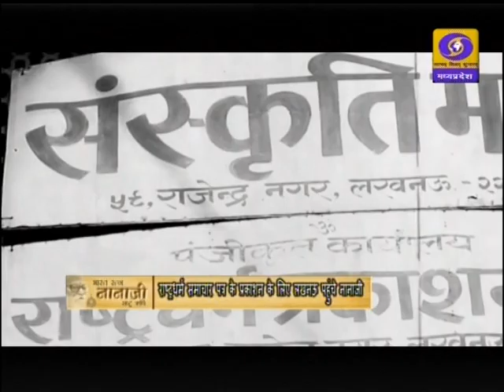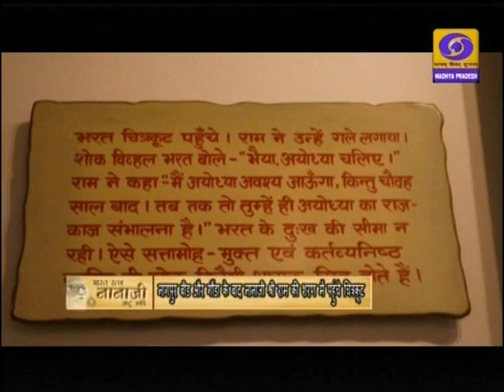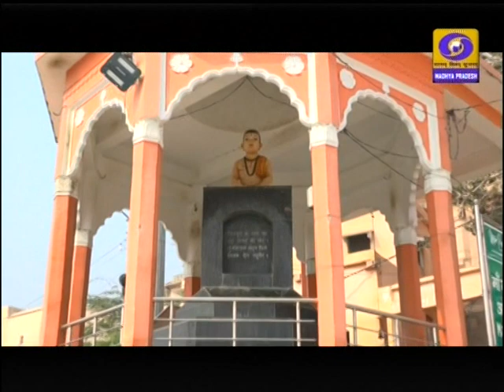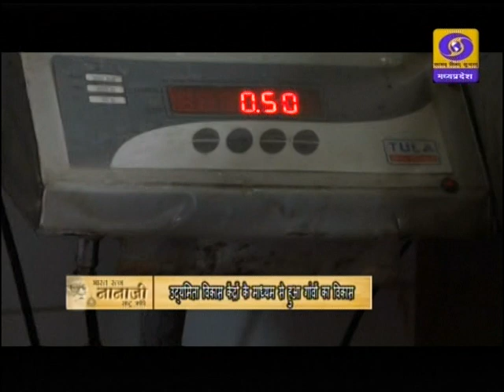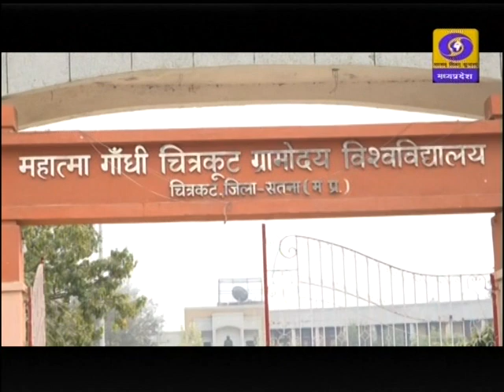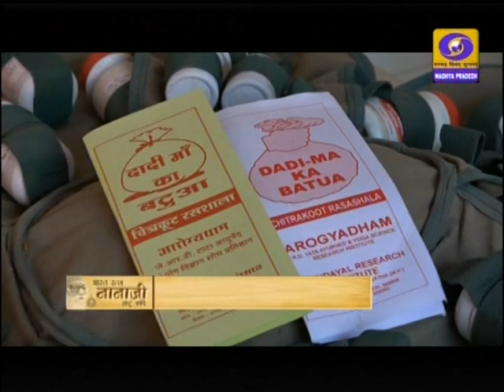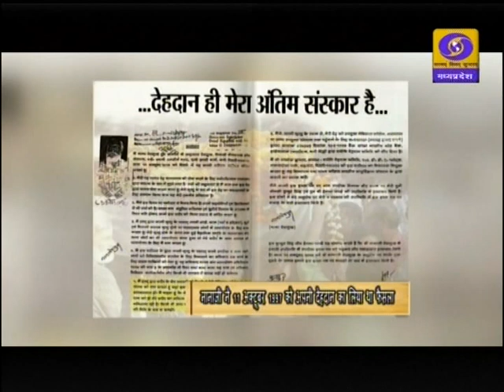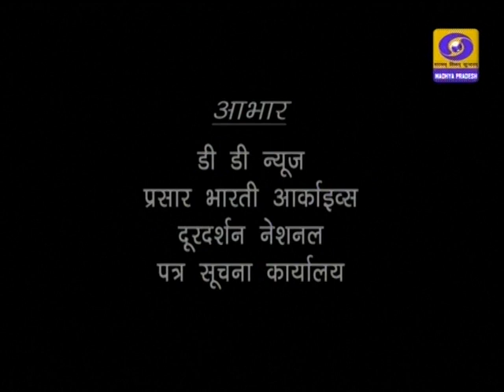Bharat Ratna Nanaji Deshmukh "Rashtra Rishi"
मराठवा़ड़ा क्षेत्र के परभणी जिले के हिंगोली तालुका के एक छोटे से गांव कडोली में 11 अक्टूबर 1916 को नानाजी का जन्म हुआ।  उनका नाम चंडिकादास अमृतराव देशमुख रखा गया।
रिसोड़ मे 11 साल की उम्र में तीसरी कक्षा में प्रवेश के बाद उनका जुड़ाव राष्ट्रीय स्वयंसेवक संघ से  हुआ।
1940 में संघ के कार्य के लिये उन्हें आगरा भेज दिया। आगरा में नानाजी .पं दीनदयाल उपाध्याय से प्रभावित हुये । बाद में संघ ने उन्हे गोरखपुर भेज दिया ।
नानाजी की कार्यशैली से संघ की शाखाये गोरखपुर से देवरिया, बस्ती, आजमगढ़ और बलिया के साथ राष्ट्रीय स्वयंसेवक संघ की 250 से अधिक  शाखायें खुल चुकी थीं।
नानाजी के मार्गदर्शन में 1952 में गोरखपुर में पहले सरस्वती शिशु मन्दिर की शुरुआत हुई | 1951 में डा. श्यामा प्रसाद मुखर्जी की अध्यक्षता में बने भारतीय जनसंघ के नाम से नये दल में नानाजी को बड़ी जिम्मेदारियां सौंपी गईं । दीनदयाल उपाध्याय की मृत्यु के बाद पं दीनदयाल उपाध्याय के चिंतन और कर्म को आगे बढ़ाने के नानाजी ने उनकी याद में ‘‘ दीनदयाल शोध संस्थान’’ की स्थापना की। पटना में 4 नवम्बर को जयप्रकाश नारायण के नेतृत्व में निकले जुलूस में लाठीचार्ज में नानाजी ने जेपी के उपर पड़ने वाले पुलिस की लाठियों के प्रहार को अपने हाथों पर झेला ।  नानाजी के अनुरोध पर 20 जून 1975 को दिल्ली में चार दलों ... भारतीय लोकदल, संगठन कांगेस, सोशलिस्ट पार्टी और जनसंघ की बैठक में बनी 25 सदस्यीय संयुक्त समिति के अध्यक्ष मोरारजी देसाई को और महामंत्री नानाजी देशमुख को  बनाया गया।
25 जून 1975 को घोषित आपातकाल के दौरान चार दलों को विलय करते हुये बने जनता पार्टी नामक नये दल के अधिवेशन में चन्द्रशेखर को अध्यक्ष और नानाजी को चार महामंत्रियों में से एक बनाया गया। नानाजी लोकसभा में बलरामपुर की सीट के लिये विजयी हुये। जनता पार्टी की सरकार में मंत्री पद के लिये नानाजी ने मना कर दिया।
नानाजी ने 8 अक्टूबर 1978 को सक्रिय राजनीति से सन्यास ले लिया।
नानाजी ने मर्यादा पुरुषोत्तम श्री राम का राजनीति के प्रति त्याग से प्रेरित होकर भगवान राम की शरण में चित्रकूट आने का फैसला किया।
नानाजी ने सिंचाई में नवाचार करते हुये जमीन से पानी निकालने के लिये बांस, और बिजली वाले पम्प की जगह, बैलों से चलित रहट का उपयोग किया । लन्दन के जाने माने साप्ताहिक ‘‘ इकानामिस्ट’’ ने ग्रामोदय के लिये इस अविष्कार का रोचक वर्णन किया।
-चित्रकूट को अपनी कर्मभूमि बनाने के साथ ही उनकी सुबह की शुरुआत होती थी ‘‘एकात्म स्त्रोत ’’से।
नानाजी ने समझ लिया था कि गांवों से गरीबी, अशिक्षा और पिछड़ेपन को दूर करके ही ग्रामोदय सम्भव है। इसके लिये नानाजी ने चार सूत्र तय किये। ये सूत्र थे 1- शिक्षा, 2- स्वालम्बन,3- स्वास्थ्य और 4- समरसता।
खेती- नानाजी ने चित्रकूट के नजदीक मझगवां में कृषि विज्ञान केन्द्र की पहल की। नानाजी ने गांवों में जल संग्रहण क्षेत्र औरं जल संरचनायें बनवाई। इससेे चित्रकूट और आसपास के गांवों में अन्न उत्पादन की मात्रा कई गुना बढ़ गई। नानाजी ने किसानों को खेती में जैविक खाद के उपयोग लिये जैविक खाद बनाने के तरीके भी बताये।
ग्रामोद्योग -नानाजी ने रोजगार के अवसर के लिये ग्रामोद्योग प्रकल्प की रचना की । नानाजी के बनाये गये दीनदयाल शोध संस्थान की अगुआई में ग्रामोद्योग उद्यमिता विकास केन्द्र में ग्रामीणों को अलग अलग इकाइयों में प्रशिक्षण से लेकर बिक्री के तौर तरीके भी सिखाये गये।
शिक्षा- अपने प्रगाढ़ अनुभव को लेकर नानाजी ने चित्रकूट में ग्रामोदय विश्वविद्यालय की स्थापना की। उन्होंने ग्रामोदय विश्वविद्यालय के अलावा नन्हें बच्चों से लेकर युवाओं तक के लिये विद्यालयों की स्थापना की। नन्हें बच्चों में खेल खेल में सीखने और शिक्षा देने के लिये नन्ही दुनिया बनाई गई। ।
स्वास्थ्य-नानाजी ने चित्रकूट में दीनदयाल शोध संस्थान की अगुआई में आरोग्य धाम की स्थापना की । नानाजी ने औषधीय पौधों को उपयोग करने के तौर तरीके अपनाने के लिये रसशाला नाम से एक प्रकल्प की स्थापना भी की ।
गौशाला-नानाजी ने ग्रामीणों को पशुधनों के रखरखाव और उपचार की जानकारी उपलब्ध कराने के लिये गौशाला की रचना की।
समरसता
समाज शिल्पी-नानाजी ने समाज निर्माण के लिये ‘‘समाज शिल्पी दम्पति’’ शब्द गढ़ा। जिसमें दम्पत्तियों को 15-से 20 दिनों तक प्रशिक्षित  किया।
धार्मिक भेदभाव से परे नानाजी-नानाजी ने कभी धार्मिक भेदभाव नहीं माना वे मानते थे कि सभी के प्रयासों से ही रामराज्य लाया जा सकता है।
महिला पुरुष समानता- नानाजी समाज और राष्ट्रनिर्माण के लिये पुरुष और महिला के बीच समानता के सशक्त पक्षधर थे।
रामदर्शन
नानाजी ने चित्रकूट में ‘‘रामदर्शन’’ नाम से भव्य संरचना खड़ी करवाई। इसमें भगवान राम के हर उस पक्ष का चित्रण किया गया था ।
देहदान-  नानाजी ने मनुष्य जीवन के प्राणों की रक्षा के उद्देश्य से चिकित्सा शिक्षा के लिये अखिल भारतीय चिकित्सा संस्थान को मृत्योपरान्त देह का दान करने के लिये पहले ही वसीयत कर दी थी।
अंतिम यात्रा- 27 फरवरी 2010 को नानाजी का महाप्रयाण हो गया। अशेष के साथ नानाजी ने काल का साथ छोड़ दिया था लेकिन काल ने उनके राष्ट्रप्रेम के भाव लिये उनके सिद्धांतों और विचारों को अपने साथ जीवन्त कर लिया था...सदा के लिये।
-डाक टिकट-जन्म शताब्दी के अवसर पर प्रधानमंत्री नरेन्द्र मोदी ने नानाजी देशमुख के सम्मान में डाक टिकट जारी किया।
पद्म विभूषण-वर्ष 1999 में भारत सरकार ने जहां नानाजी को पद्म विभूषण से सम्मानित किया,,,,, वहीं  राष्ट्र के लिये उनकी सेवाओं को सम्मान देने के लिये वर्ष 2019 में सर्वोच्च सम्मान भारत रत्न देकर अपनी कृतज्ञ श्रद्धांजलि अर्पित की।
श्रद्धांजलि